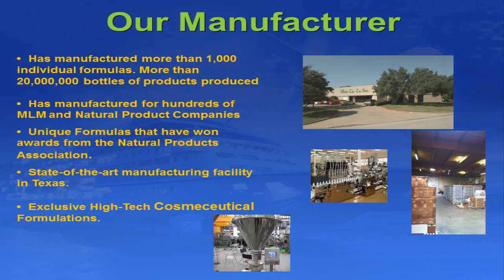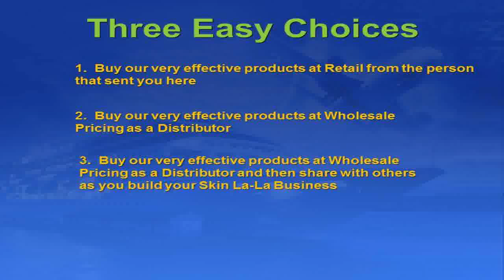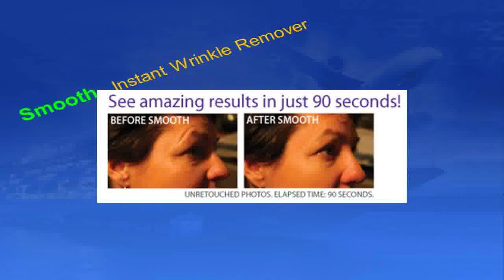WrinklesAge Spots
younger product cream{ cream creams anti wrinkle lotion ageing cream look younger look younger